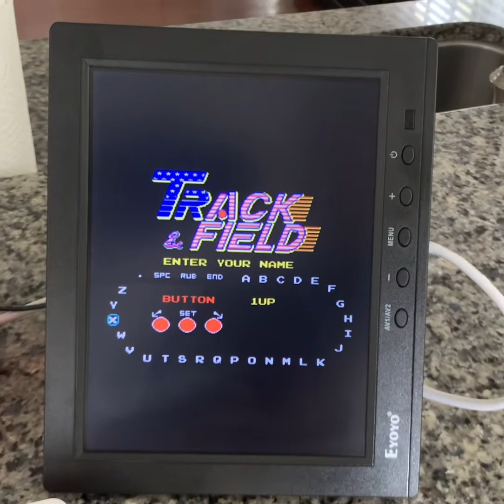Track and Field